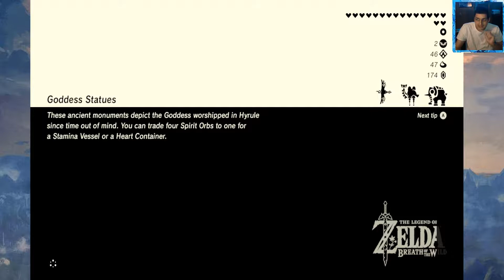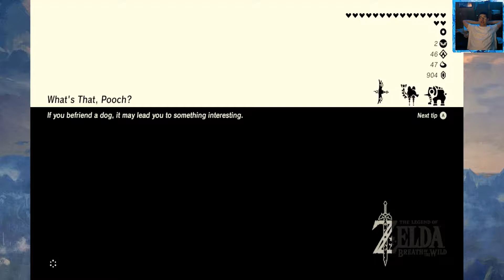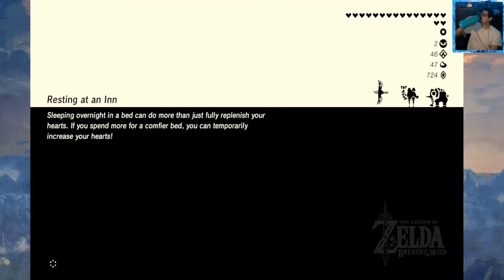Welcome To Grinding Stage... ⛈️Zelda Breath Of the wild #17.5.⛈️Michael Plays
Please join me on my blind playthrough Of Zelda Breath Of The Wild. I hope you all enjoy the Let's play.